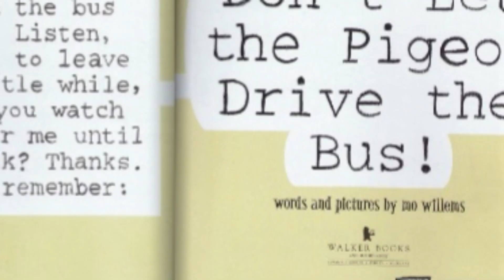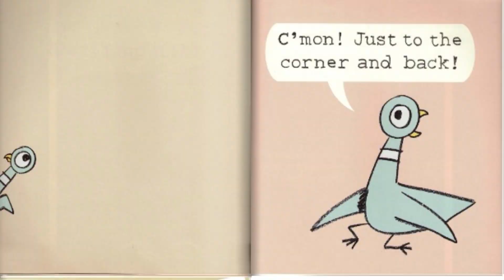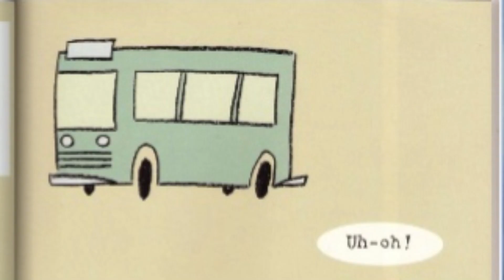Don't Let the Pigeon Drive the Bus! | Read Aloud Story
Silly pigeon. He wants to drive the bus! But the bus driver said "No!" Will you help me tell the pigeon no?!

story by Mo Willems.